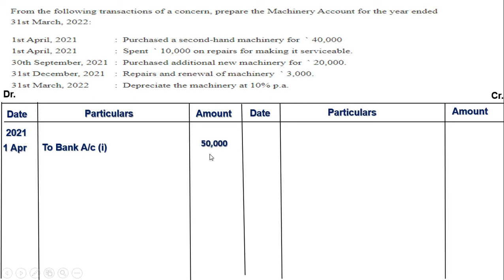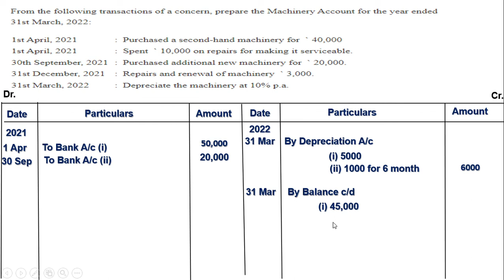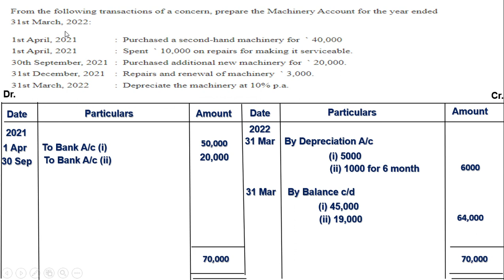TS Grewal | Part 6| Solution no: 6 | Accountancy Class 11th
In this video we understood the solution no: 2 of Class 11th Accountancy